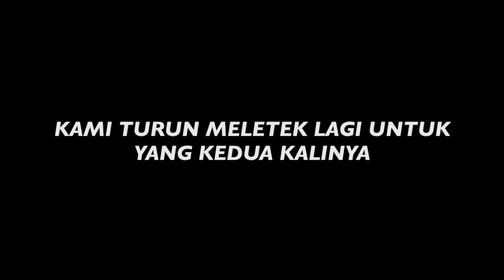BERMALAM DITEMBAWANG - LEZATNYA IKAN TILAN & DURIAN TEMBAGA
SIAP DENGAN KESERUAN BUJANG DAN ADEK2NYA !!! 😁

Yuk Lebih Dekat Dengan Bujang Follow ya 👇

"WAJIB NONTON SAMPAI SELESAI - TAKBOLE SKIP - BIAR TAK SALAH FAHAM SAMA BUJANG" 😁

🐒Bujang